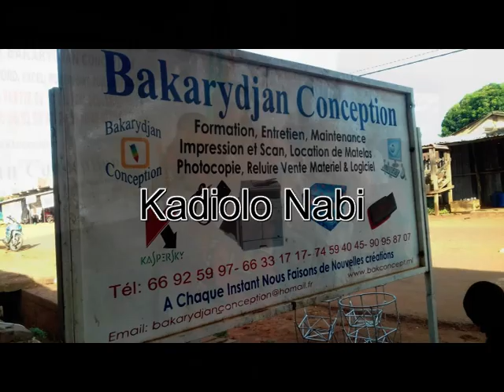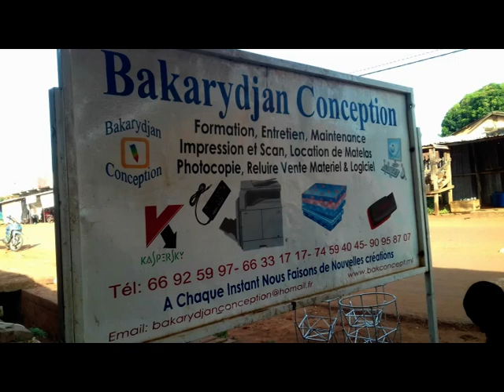Kadiolo Nabi "Dioni ya niagami"